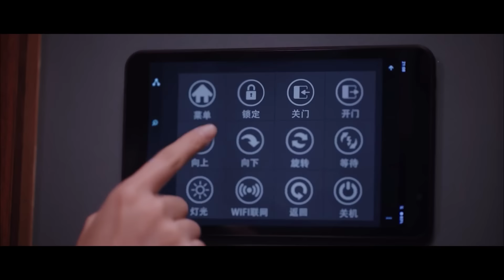夜夜激情打乱晶晶的生物钟，于途打趣：晚上运动不快乐吗！❤️【你是我的荣耀 You Are My Glory】